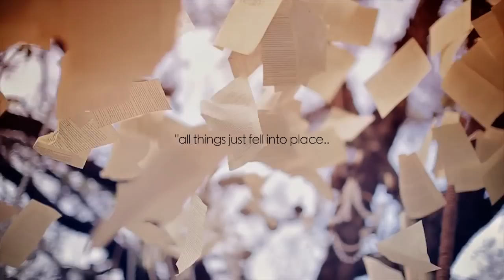MELASON WEDDING VIDEO (Melai Cantiveros and Jason Francisco wedding video)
The melason wedding video